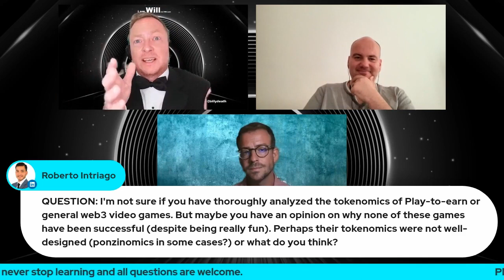Sustainable Tokenomics - Templates or AI?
To see more of what Will De'Ath is up to connect with him